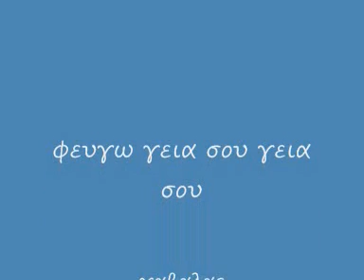φευγω γεια σου γεια σου κ